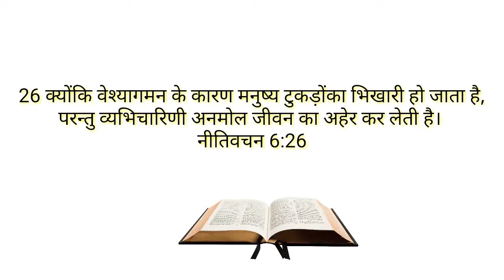HINDI BIBLE - 3 ऐसी स्त्रियां जिनसे मसीह लोगो को दूर रहना है।